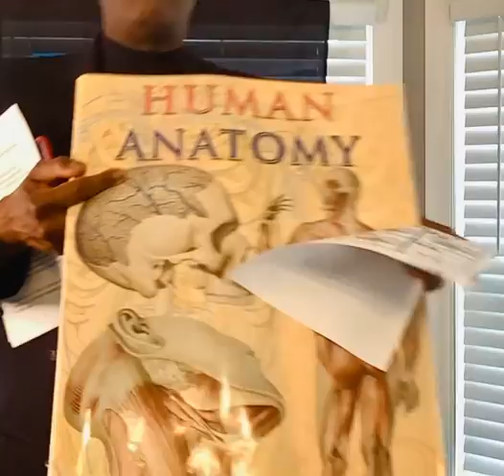Punnett Square: Alvin, Hank& Thad Jones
The Clayton brothers, Terrel Jeff I’ll be John and Cheryl Clayton downbeat magazine June 2022￼. The Punnett square is a square diagram that is used to predict the genotypes of a particular cross or breeding experiment.  Heath Brothers, Dewey & Joshua Redman, Ravi & Alice John Coltrane.  Mercer & Duke Ellington